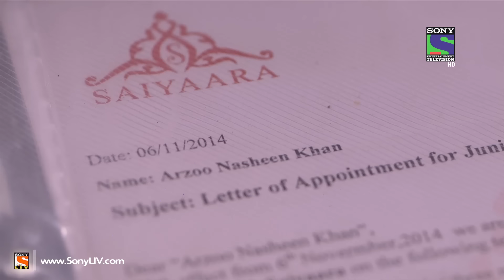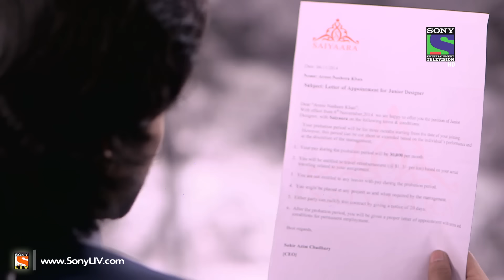Humsafars - हमसफर्स - Episode 30 - 11th November 2014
"Humsafars is set against the backdrop of glamorous but ruthless fashion world.  It is a passionate love story between a small town girl Arzoo and heartless fashion mogul, Sahir.